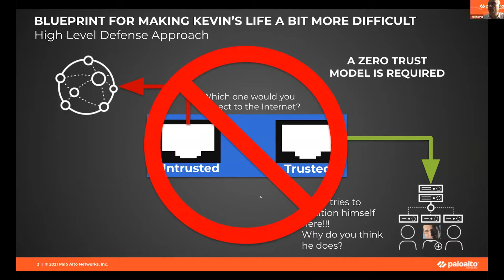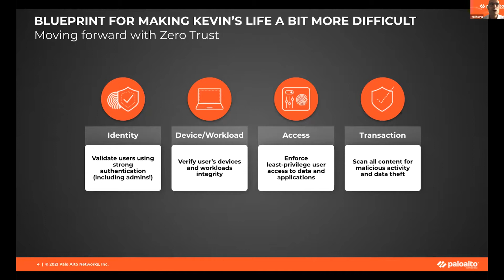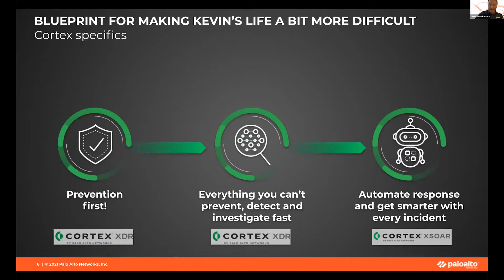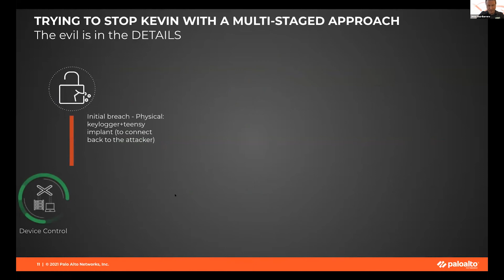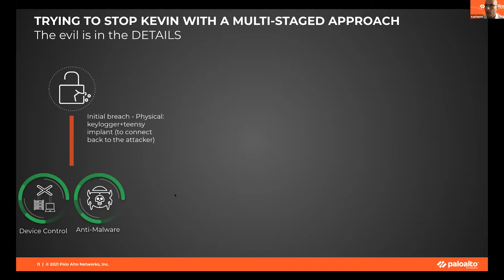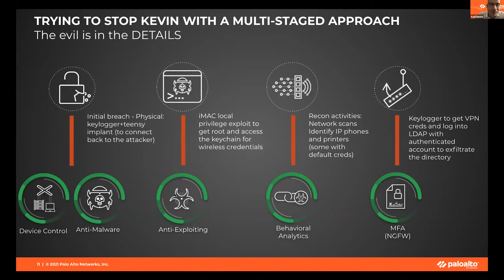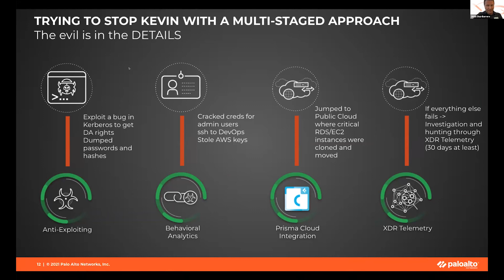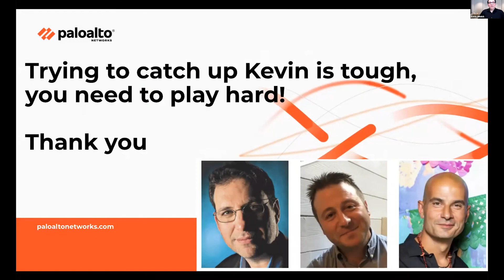Kevin Mitnick EXCLUSIVE: Social Engineering & Penetration Testing Techniques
Learn cybersecurity secrets from the world's most famous previous hacker, Kevin Mitnick, in this exclusive video. Mitnick, a cybersecurity expert, reveals techniques for social engineering and penetration testing used to gain access to sensitive information.

You'll learn how to defend yourself against these methods. This video is perfect for cybersecurity professionals, IT security analysts, and anyone interested in learning more about cybersecurity defense.

In this exciting session, Kevin pits himself against our Palo Alto Networks team, covering high-volume attack tactics such as:
 - Lateral Movement Attacks executed within Public Cloud
 - Social Engineering Attacks and what the three most important things are you need to know about
 - Password Spraying and a few valuable tips that can help safeguard your company

0:00 Intro
2:27 How do you break into a network?
7:42 Zero Trust Network
13:15 Red Teaming
16:34 EBRs
17:24 Detecting Compromise
20:41 Physical Test
24:16 HID Elite Reader
34:08 VPN
36:38 Keychain
44:23 Lessons Learned
47:12 Prevention
50:31 Device Control
52:47 Multistage Approach
54:34 The SOC Persona
56:45 Conclusion

About Cortex XSOAR: Cortex XSOAR enriches data, improves alert triage, and automates repetitive tasks to reduce investigation time from hours to minutes.
About Palo Alto Networks:
Palo Alto Networks is a global cybersecurity leader that continually delivers innovation to enable secure digital transformation — even as the pace of change accelerates. Palo Alto Networks helps your team to prevent successful cyberattacks with an automated approach that delivers consistent security across cloud, network, and mobile.